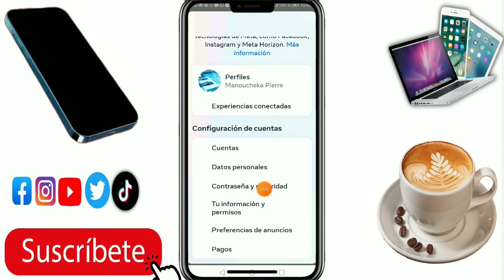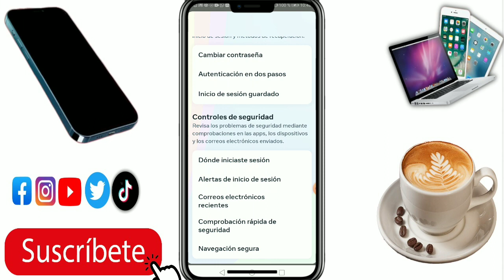📱"COMO CERRAR SESIÓN EN MESSENGER" 2023| COMO CERRAR SESION SIN FACEBOOK, CERRAR sesión en messenger